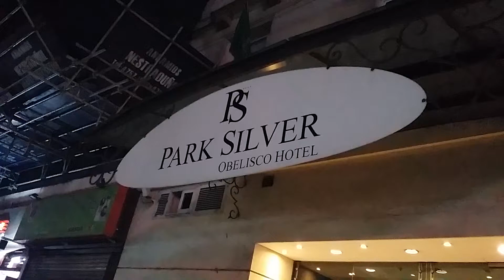BUENOS AIRES , HOTEL PARK SILVER a metros del obelisco 10/2019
BUENOS AIRES , HOTEL PARK SILVER a metros del obelisco ,muy lindo hotel , nos alojamos en una habitacion a la calle , 10/2019